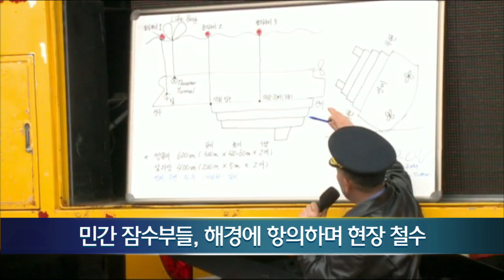[세월호] 희생자 가족들 "상당기간 생존...부검 의뢰하겠다" (2014.04.22)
노종면 앵커(이하 노):
세월호 참사가 일주일이 지났습니다.
사망자 숫자가 계속 늘어나고 있고 실종자 수는 그의 비례해서 줄어들고 있는
비극적인 참담한 상황이 이어지고 있습니다.
사망자 확인이 늘어나면서 희생자 가족들이 모여서 이런요구를 하고 있습니다.
"우리 아들 딸 들을 부검해 달라." 그들의 아들 딸 들이 차가운 바닷속에서
한동안 생존해 있었을 것이라고 믿고 있습니다.
구조가 좀 더 빨리 진행 됬다면 아까운 생명 한명이라도 더 구할 수 있었다고 믿고 있습니다.
팽목항에 나가있는 취재피디 연결해서 희생자 가족들, 수색 상황 알아보겠습니다.
현재 세월호 침몰 7일째 입니다. 오늘 하루동안 사망자가 어느정도 더 확인이 되었는지 설명해 주시죠.